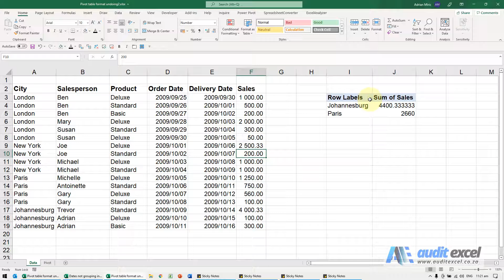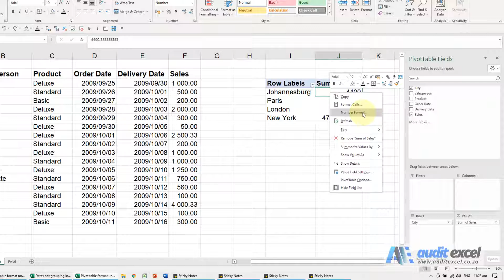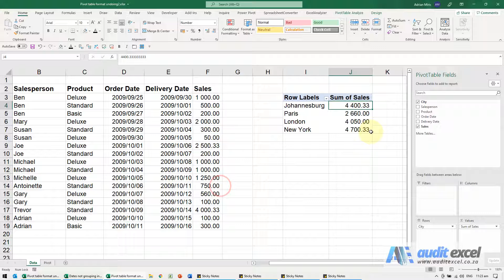Pivot Table changes a number format after a certain row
Pivot tables can be annoying in that when you refresh them, it sometimes looks like they forget the number formats you want, sometimes in only some of the cells. A way to change the number format so that the Pivot Table remembers your preference for that field.

Time Stamps
00:00 Pivot Table number format that does not undo and grows with Pivot Table
00:10 Pivot tables DO NOT use the format of the underlying data
00:27 WRONG WAY- highlight all cells and Format the cells
00:44 Format Pivot table number formats so that the whole field is the same format